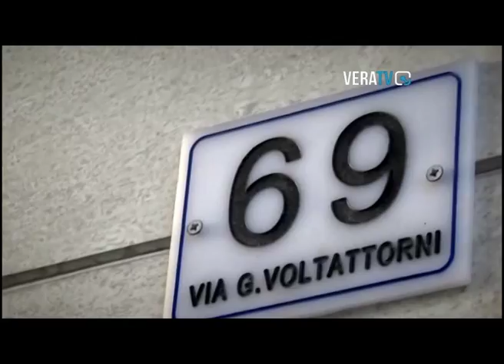Giulianova - Sambenedettese 1-1, Pepe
18.01.15 Giulianova - Sambenedettese 1-1, il difensore rossoblu' Alfonso Pepe al termine della gara valevole per la 19a giornata di campionato serie d girone f 2014-15